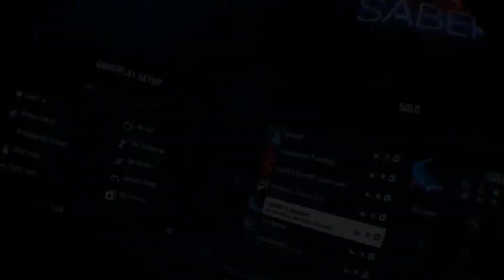Beat Saber: More Songs To Buy And A New Modifier!!